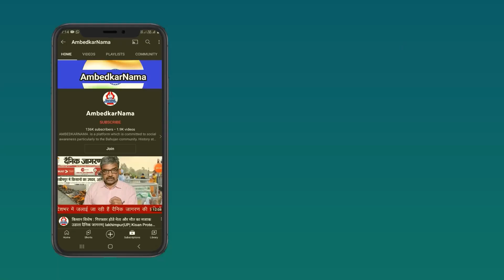ब्रिटेन ने भारत में नागरिक संस्थाओं, जन सुविधाओं और न्यायपूर्ण व्यवस्थाओं को स्थापित किया- मेयो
प्रकाशक
फारवर्ड प्रेस 803/92, नेहरू प्लेस, नई दिल्ली- 19